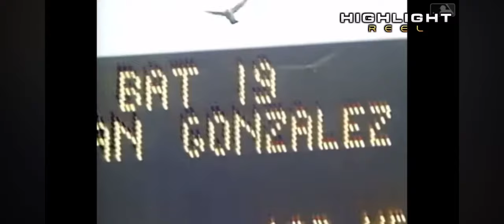MLB Funny Bloopers